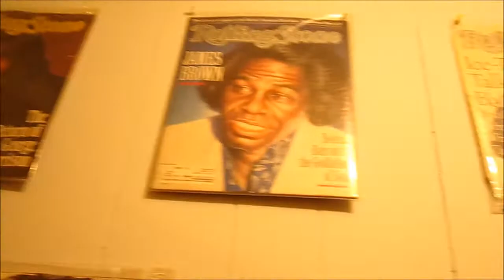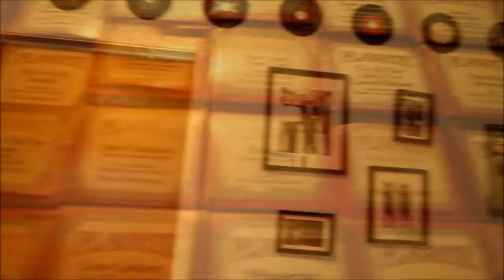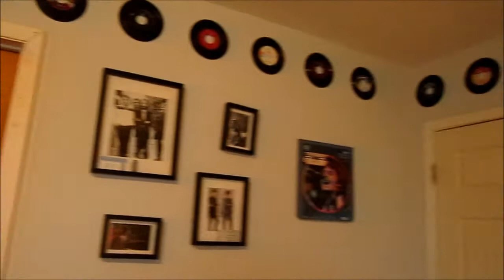The Brand New Big Hit Single (full version)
Written, recorded and shot by Stephen